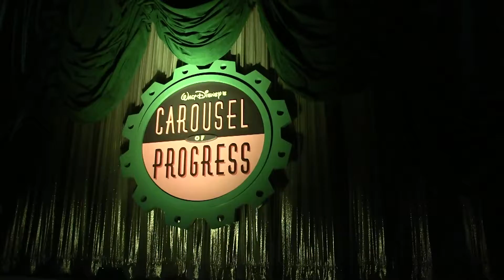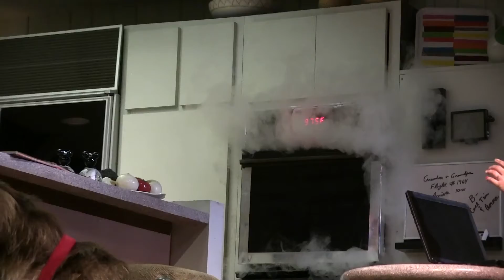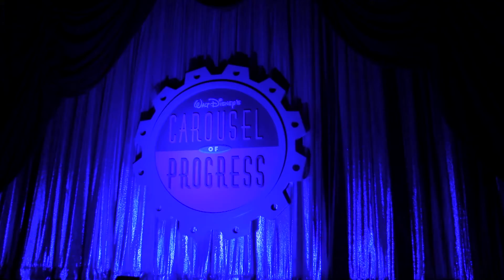Walt Disney's Carousel of Progress 2018 | Walt Disney World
Walt Disney’s Carousel of Progress was personally created by Walt Disney for the 1964-65 New York World's Fair. Following its success, the show moved to Disneyland park and was renamed “The Carousel of Progress,” where it played until September 9, 1973. January 15th 1975 the attraction moved to the Magic Kingdom theme park where it has been going strong for years. The show has had more performances than any other stage show in the history of American Theater.

(Carousel Of Progress Is Dedicated To Melissa Neeley)

Join The Carousel Family through the evolution of technology throughout the 20th century and today.

Act 1: Spring, Turn of the 20th Century
See how advances like gas lamps, the hand-cranked washing machine and a gramophone made the pre-electric era a breeze.

Act 2: Summer, 1920s
Behold modern conveniences like the electric iron, the radio, the sewing machine and the light bulb— brought to life through the power of electricity.

Act 3: Autumn, 1940s
The automatic dishwasher, an electric exercise machine and the introduction of the television are just some of the wonders that made life in suburbia even easier.

Act 4: Winter, The Present
Today's high-tech marvels include virtual-reality games, high-definition televisions and voice-activated household appliances.